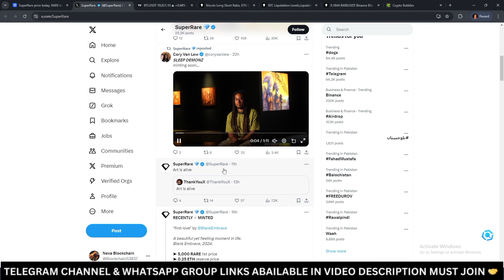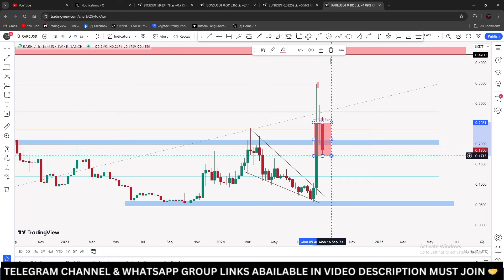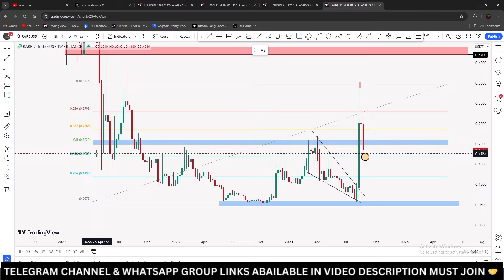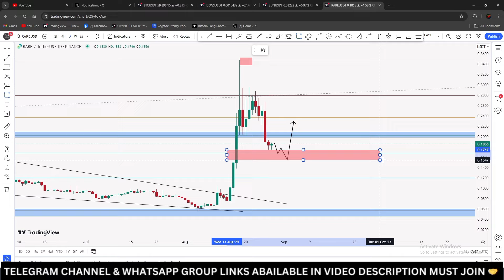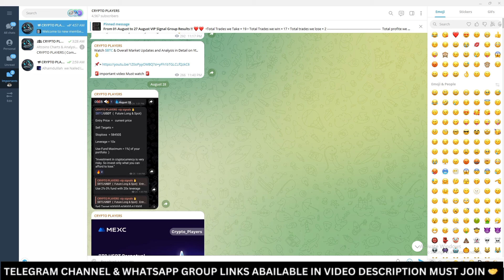RARE Coin Price prediction and News Today | SuperRare RARE Coin Possible Trade setups !!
rare coin | superRare price prediction | rare coin price prediction | rare coin update today | rare coin news today | rare coin  crashed | rare coin analysis..

Your Quries : -
superRare
rare coin
rare token
rare crypto
rare coin crashed
rare price prediction
rare coin price prediction
rare coin news today
rare coin update
rare coin news today in hindi
rare coin price prediction in hindi
rare coin new updates
super rare price prediction
super rare news today today
super rare analysis
rare coin trade setup !!